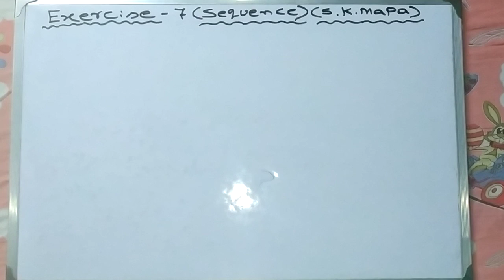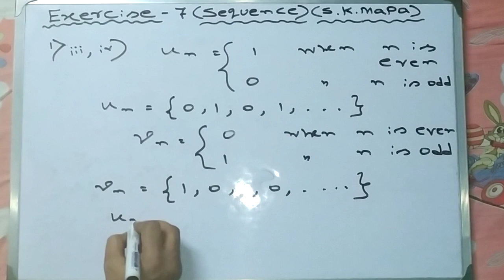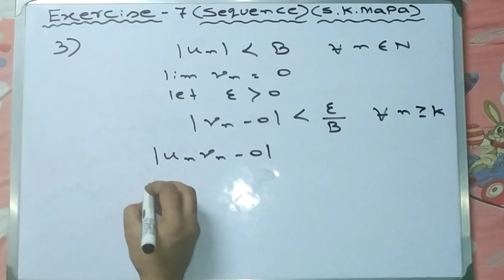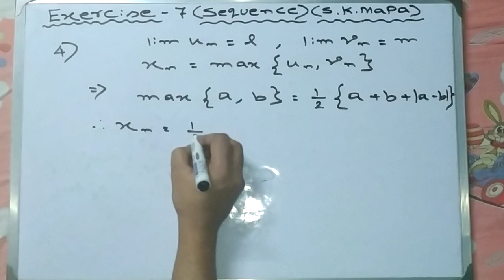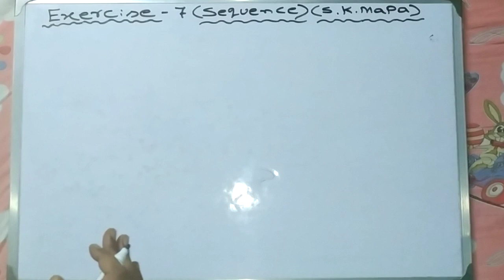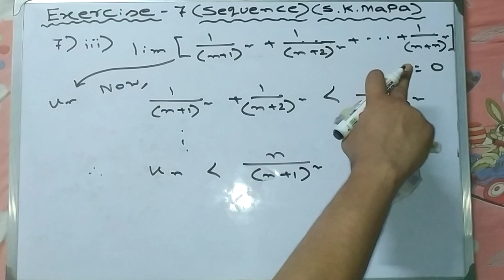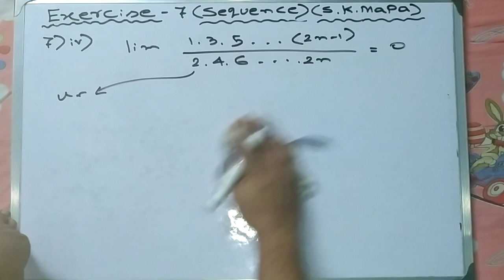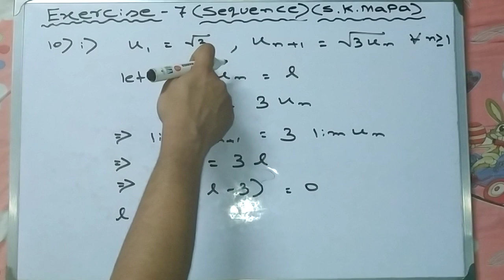SOLUTION_EXERCISE_7_SEQUENCE_S.K.MAPA_PART_1#__#CBCS_2ND_SEM_HONOURS#